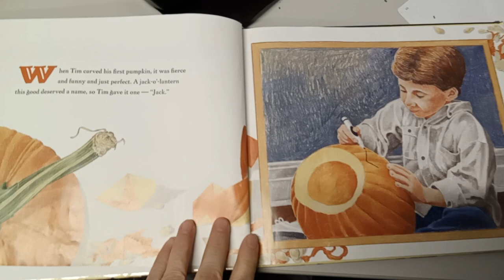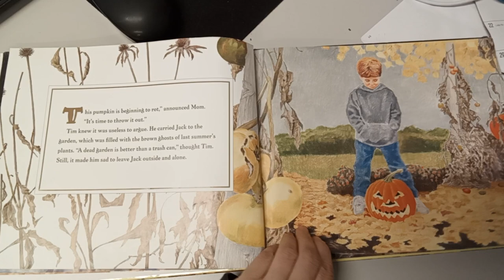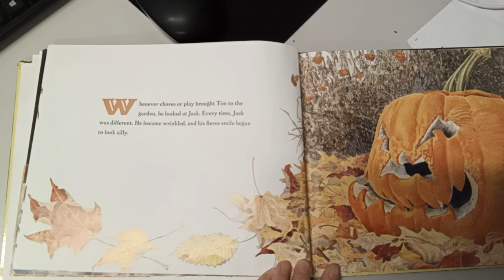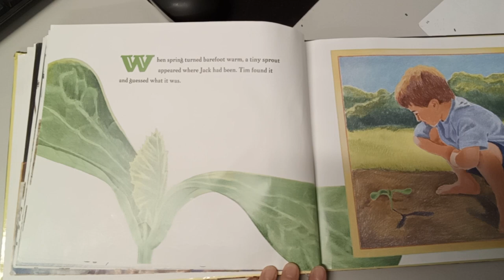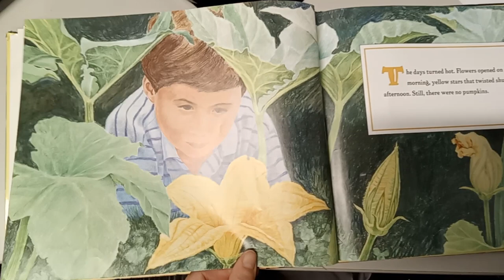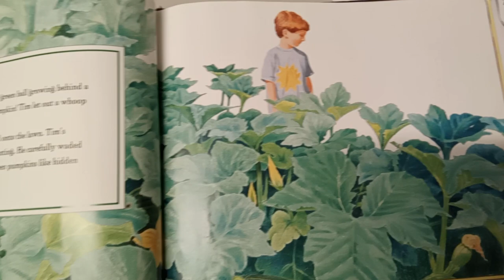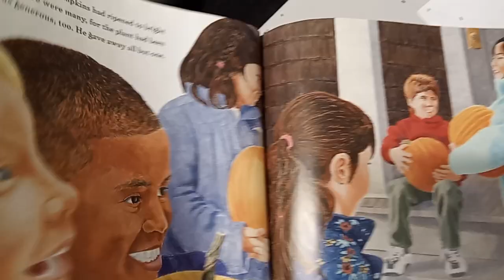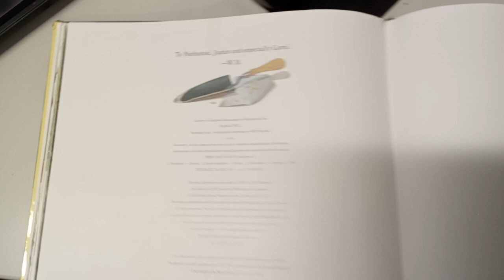Pumpkin Jack written by Will Hubbell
This is a children's story of how a Jack-o-lantern rotted and was able to grow many more pumpkins that could be shared with other children.